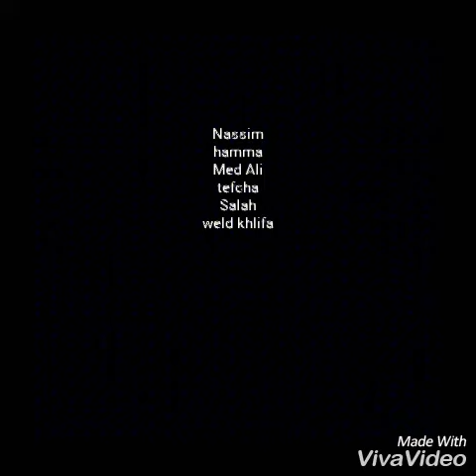Luis_fonsi_-_despasito